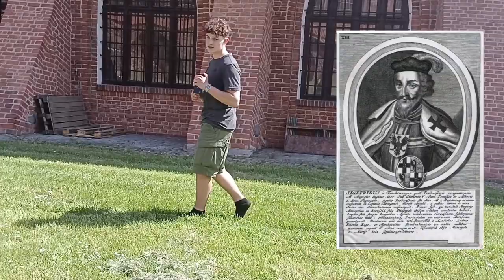PN 8 Region Północ - drużyna 36 --- Twierdza w Malborku